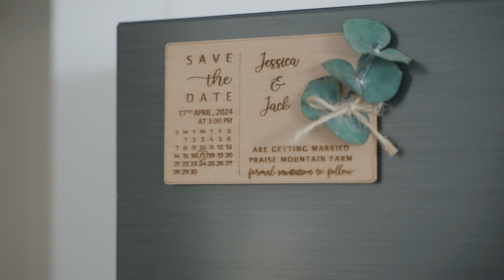Jessica & Jack | Sneak Peek Wedding Video | Praise Mountain Farm | Brisbane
Jessica & Jack tied the knot on the 17/04/24 at Praise Mountain Farm between Sunshine Coast and Brisbane in Narangba.